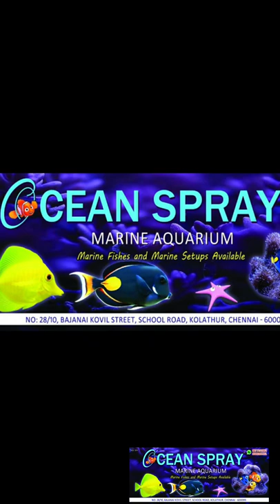MOORISH IDOL FROM OCEAN SPRAY MARINE AQUARIUM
OCEAN SPRAY MARINE AQUARIUM CHENNAI KOLATHUR @ 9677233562